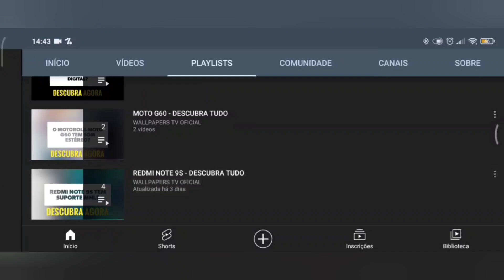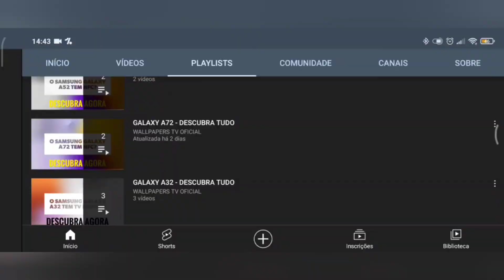🔴 O MOTOROLA EDGE 40 TEM NFC?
No vídeo de hoje respondo se o Motorola Edge 40 tem suporte para a tecnologia do nfc, e a resposta é sim. O Motorola Edge 40 tem suporte para a tecnologia do nfc, assim da para realizar pagamentos por aproximação, felizmente.